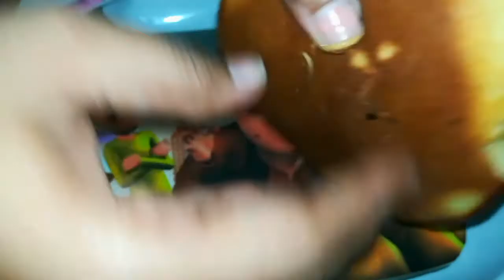DORA PAN CAKE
ALSO VISIT